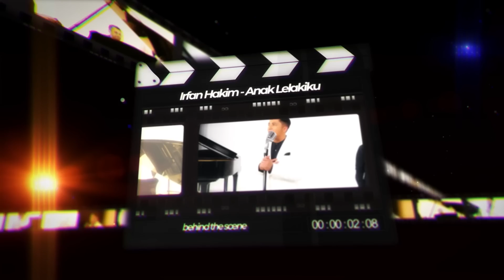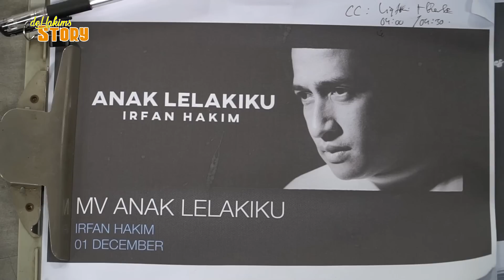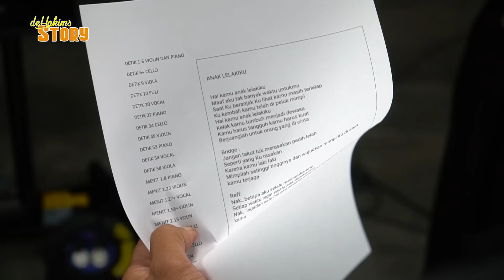PENUH PERJUANGAN..!! RAFFI AHMAD PUNYA WAKTU 30 MENIT,SEMUA CREW PANIK !!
gokil sih yaa...
semua tertata dengan rapih..!
dari segi waktu dan juga set yang tepat.
terimakasih untuk pihak yang terlibat..
mantap djiwaa..!!